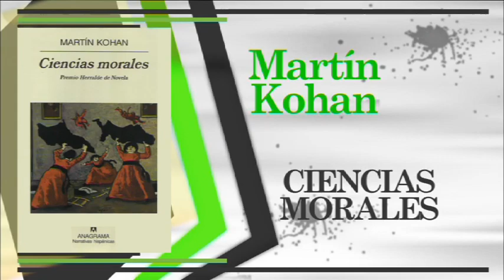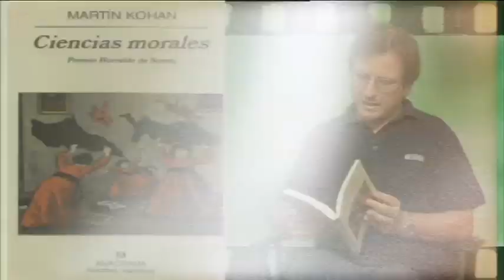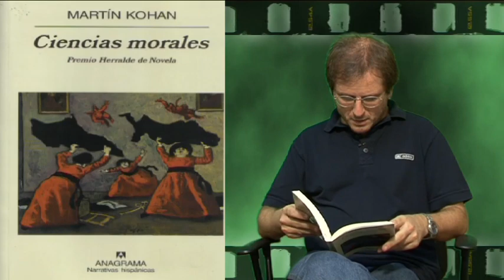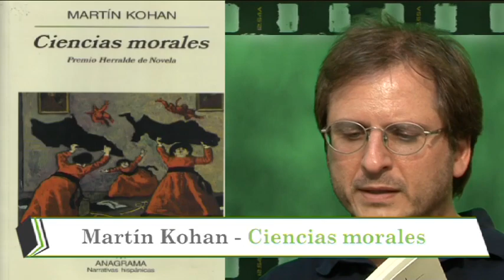Martín Kohan en Cuentomilibro.com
Martín Kohan

Ciencias morales

Editorial: Anagrama
Publicación:
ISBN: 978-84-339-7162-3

Ciencias morales - Martín Kohan

Los muros del colegio son gruesos y consistentes. Prometen preservar la rutina de los días de estudio de todo lo que pueda estar pasando fuera, de todo lo que - de hecho - está efectivamente pasando fuera, en las calles vecinas, en Buenos Aires, en esa Argentina de 1982. ¿Pero qué espacio limitan esos muros, un lugr de adquisición del saber o un recinto sadiano?
Porque el colegio extiende su jurisdicción más allá de la enseñanza, imparte a sus alumnos una rigurosidad que no deben descuidar en ninguna circunstancia de sus vidas, una impecable moral que debe constituirse en el inflexible esqueleto de todos sus actos.
María Teresa es preceptora en este colegio, o sea, una inocente - o quizá sólo ignorante - maestra de ceremonias. Tiene veinte años, empezó a trabajar cuando todavía era verano, y el señor Biasutto, el jefe de preceptores, le reveló en su primera entrevista la actitud que convenía adoptar con los alumnos. Porque no era fácil obtener lo que él llamaba "el punto justo" para la mejor vigilancia. Una mirada alerta a la que no se le escapo para nada pero que no fuera evidente, para no poner sobre aviso a los estudiantes. Una mirada a la que nada le pasara inadvertido, pero que pudiese pasar inadvertida ella misma. Quizá la mirada del perverso, o del carcelero, o del amo. Y María Teresa, que admira al señor Biasutto, se perfecciona como preceptora, se esmera en la aplicación de las normas y la corrección de las conductas. Pero si todo está prohibido - hasta para ella misma -, todo es trasgresión. Y cuando María Teresa, persiguiendo un vago, quizá inexistente olor a tabaco, comienza a esconderse en los lavabos de los chicos para sorprender a los que fuman y llevarlos anta la autoridad, y poco a poco hace de ello un hábito oscuramente excitante, no es de la violación de las reglas sino de su aplicación a ultranza de donde surgirán la torsión y el desvío, de la rigurosa vigilancia de una completa rectitud, de la custodia que tal vez estén siendo aplicadas más allá del recinto de este pequeño mundo cerrado que nos descubre Martín Kohan. Porque extramuros de ese colegio donde estudian y han estudiado las futuras clases dirigentes, hay otro mundo, hay un país que acaso se le asemeja. Ciencias morales confirma indiscutiblemente la extraordinaria madurez narrativa de uno de los autores más inteligentes, más estimulantes, de la reciente literatura argentina.